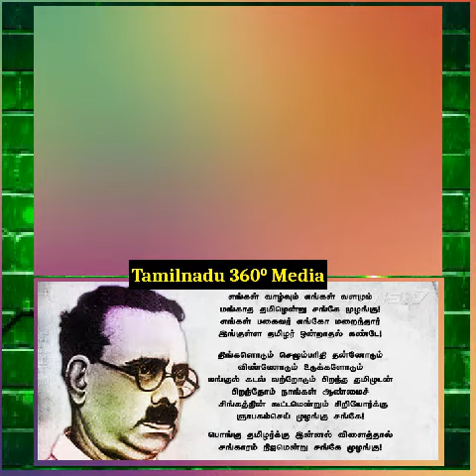கிழித்து தொங்கவிட்ட‌ சீமான் 🔥💥💫seemanlatestspeech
In this video describe speech about seeman
it's seeman stage speech at tamilanadu and everywhere

Seeman speech today
Seeman speech today live
Seeman troll
Seeman sing song
Seeman latest interview
Seeman news today
Seeman speech
Seeman new speech
Seeman shorts
Séeman speech about tamil
Seemanisam
seeman speech tamil